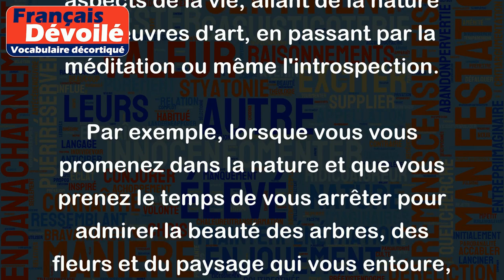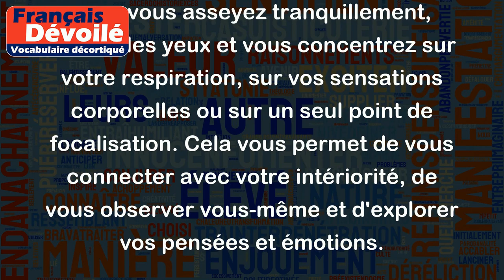Contemplation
La contemplation est un terme qui décrit l'action de regarder ou d'observer attentivement quelque chose, généralement avec une grande concentration, calme et réflexion. Cela peut se rapporter à différents aspects de la vie, allant de la nature aux œuvres d'art, en passant par la méditation ou même l'introspection.
Par exemple, lorsque vous vous promenez dans la nature et que vous prenez le temps de vous arrêter pour admirer la beauté des arbres, des fleurs et du paysage qui vous entoure, vous êtes dans un état de contemplation. Vous absorbez chaque détail, vous en appréciez la tranquillité et vous vous perdez dans la sérénité du moment.
De même, lorsque vous regardez une peinture ou une œuvre d'art, que vous vous laissez emporter par les couleurs, les formes et l'expression artistique, vous êtes dans un état de contemplation. Vous réfléchissez à la signification et à l'intention de l'artiste, vous laissez les émotions et les pensées vous envahir.
La contemplation peut aussi être vécue dans des moments de méditation, où vous vous asseyez tranquillement, fermez les yeux et vous concentrez sur votre respiration, sur vos sensations corporelles ou sur un seul point de focalisation. Cela vous permet de vous connecter avec votre intériorité, de vous observer vous-même et d'explorer vos pensées et émotions.
En fin de compte, la contemplation implique une présence attentive et réceptive à ce qui nous entoure ou à notre propre être. C'est une invitation à ralentir le rythme, à nourrir notre esprit et notre âme, à trouver la paix intérieure et à développer une plus grande compréhension de soi et du monde qui nous entoure.